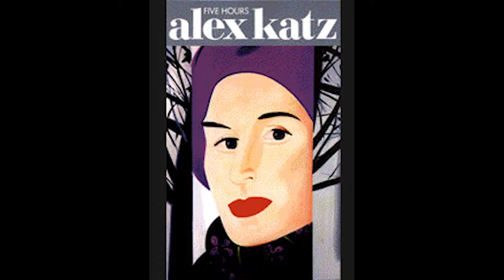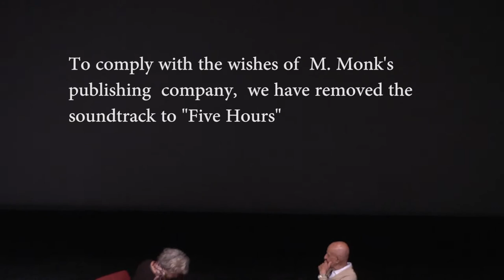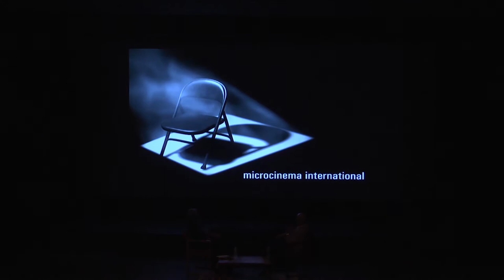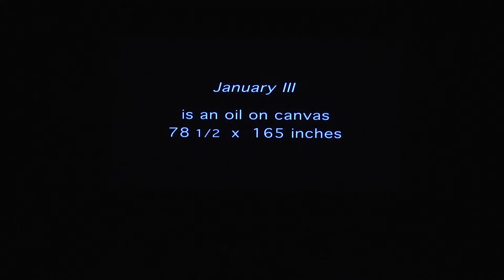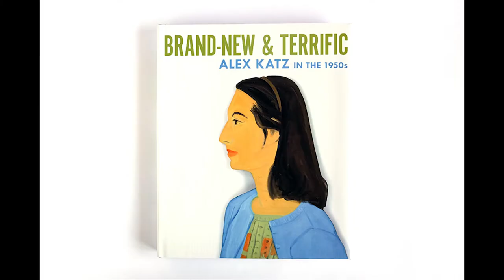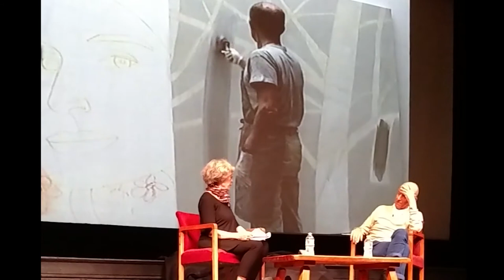Talking Art in Maine: A Conversation with Alex Katz and Host, Jane Dahmen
This Talking Art in Maine conversation was originally filmed in Aug 11, 2015. We have reposted the full conversation here, minus the backing music in "Five Hours," to comply with Meredith Monk's publishing company.  To learn more about Talking Art in Maine, or to attend a Conversation in person, or The Lincoln Theater